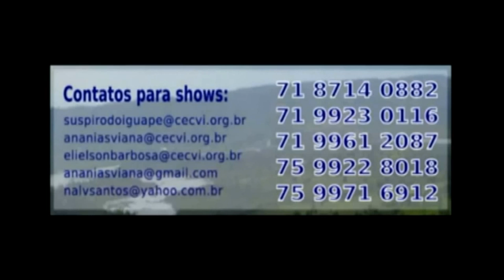Show do Suspiro em Santiago do Iguape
Videoclipe do Show do Suspiro em São Tiago do Iguape - Cachoeira - Bahia - Brasil. PRESTIGIEM!